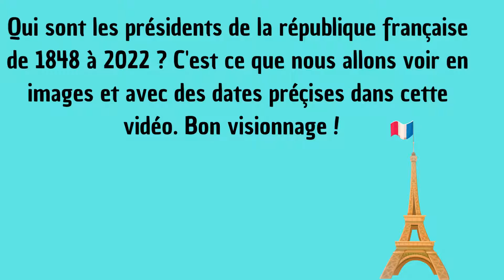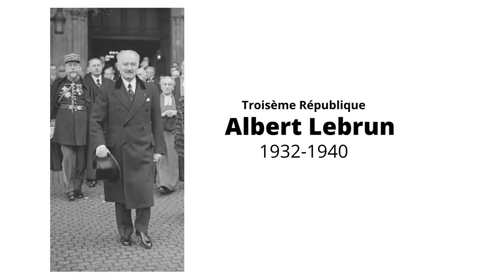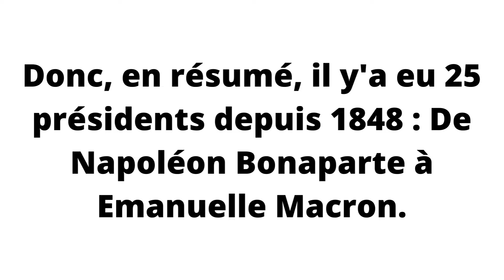Tous les présidents de la république française.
Mais combien y'a-t-il de présidents en france ? Depuis 1848, C'est Napoléon Bonaparte le premier ! Découvrez la vidéo avec quelques informations suplémentaires.